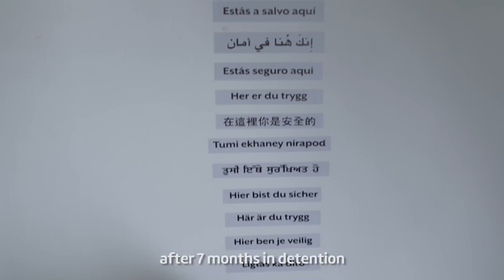Become a Part of Our Story - The Hotline for Refugees and Migrants